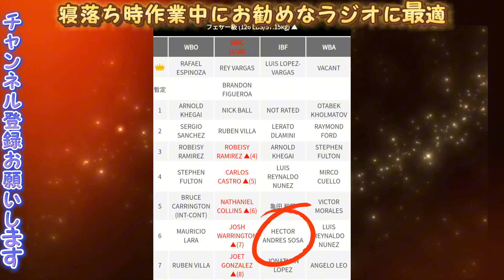井上尚弥の新スパーリングパートナー来日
井上尚弥のスパーリングパートナー
ジョナサンロペス　jonathan lopez

　アーロンアラメダ　AarónAlameda　ホセ・アンヘルガルシア
井上尚弥が今年3試合の試合月を公言！東京ドームのアンダーカードで平岡アンディの世界戦の行方
井上尚弥の次戦ネリと5月6日東京ドーム！？
ルイスネリの日本での試合をJBCが許可だと！？
井上尚弥vsエスピノサ　ラファエルエスピノサ　ルイスネリ　カシメロ　サムグッドマン　亀田和毅　casimero luisnery marlontapales samgoodman tomokikameda Robeisyramirez
井上尚弥　フルトン　計量
武居由樹　計量